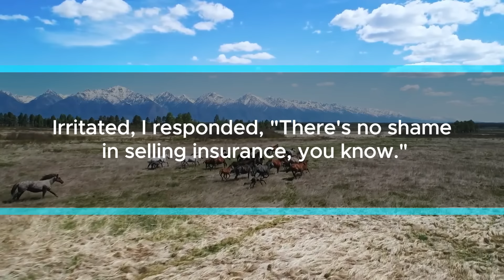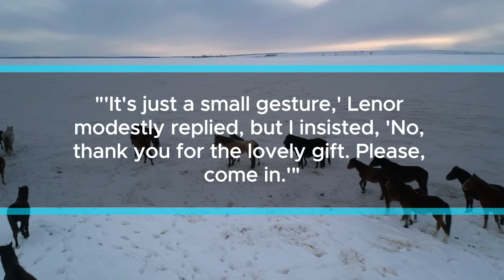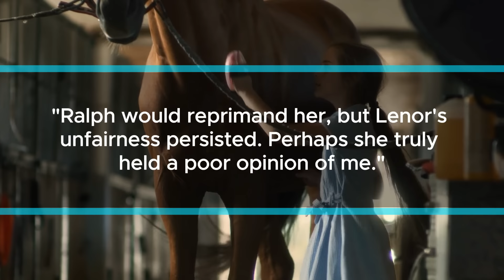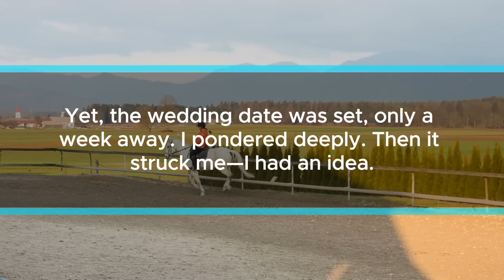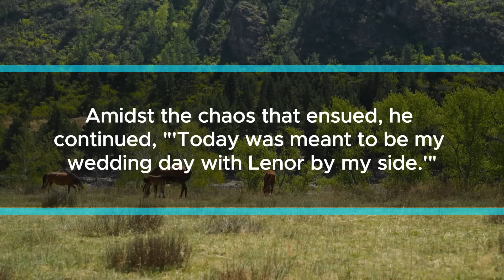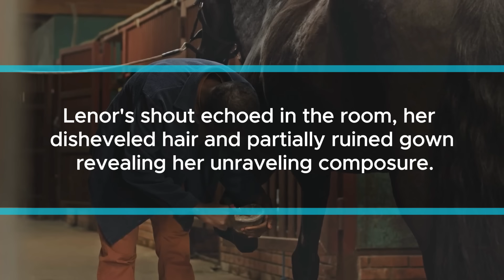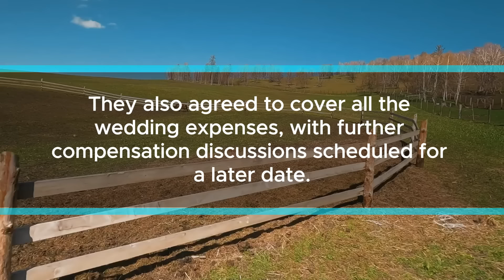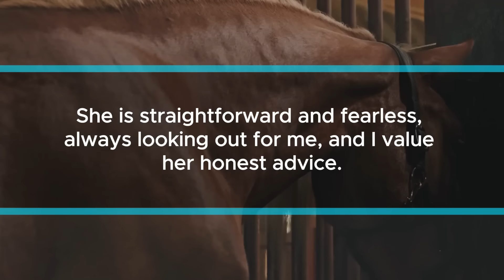My Son's Fiancée Mocked My Job and Banned Me From Their Wedding, But She Saw Empty Seats...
"Lenor, my eldest son Ralph's wife, paid a rare solo visit to our home, where she normally arrived with Ralph by her side. As I welcomed her in, she wasted no time in delivering her message bluntly. 'Don't bother coming to the wedding, Jody. Ralph and I move in different circles,' she declared. Lenor's words caught me off guard, though her tendency for rudeness was nothing new. 'What do you mean?' I asked, trying to make sense of her statement.